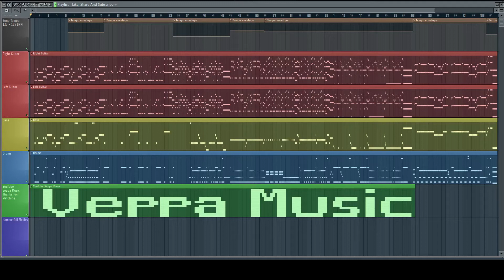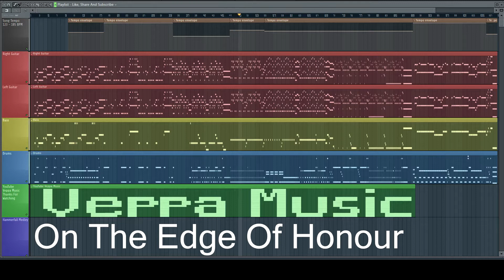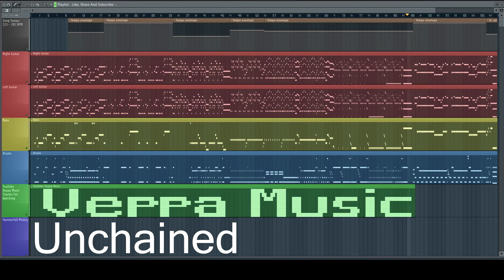Hammerfall Medley (Instrumental Cover)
Let me know if you want to hear a full song with Hammerfall? :)

If you wish to use my music covers in your own YouTube videos, all i ask is that you leave a link to my channel and credit to Veppa Music for the instrumental in your video description. I also like to check out as many fan videos as possible, so feel free to send me a link for your covers! =)